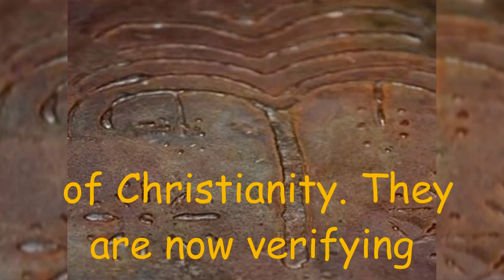The biggest discovery in Christian history !!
British archaeologists are about to reach a turning point in documenting the early history of Christianity. They are now verifying the authenticity of about seventy manuscripts that were found, dating back to the first century AD and which, scholars believe, contain original information about the last days of Jesus Christ's life.